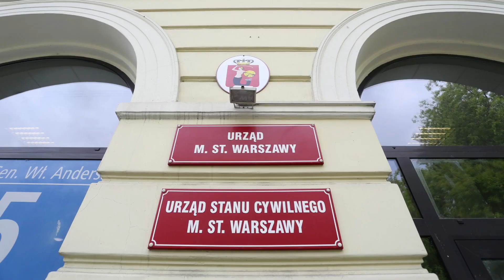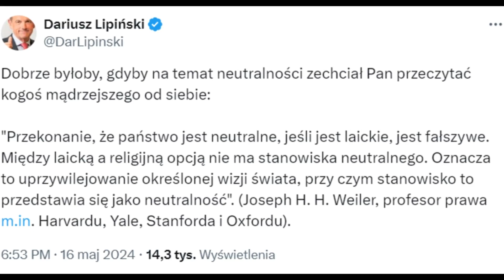Krzyże znikają z warszawskich urzędów